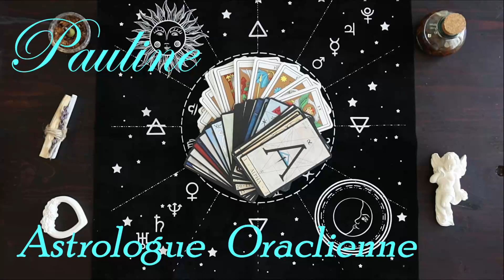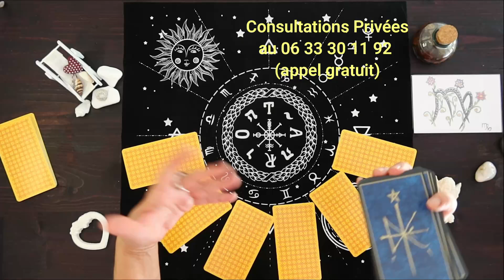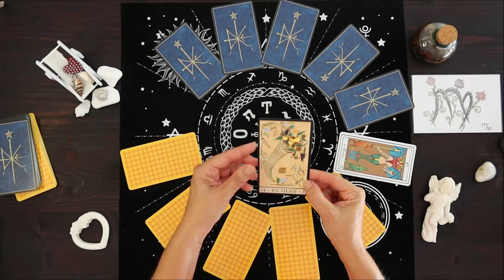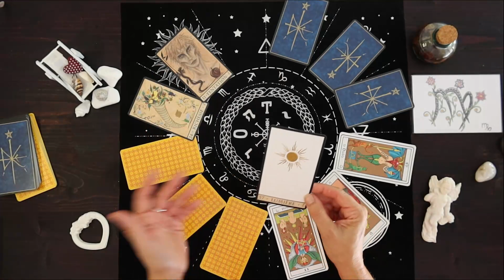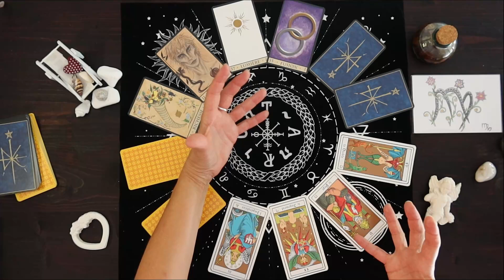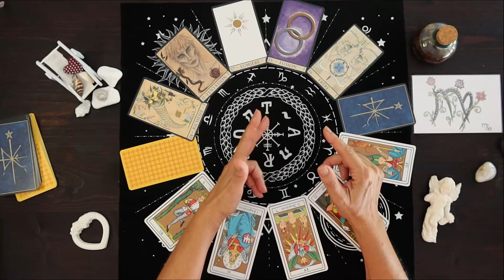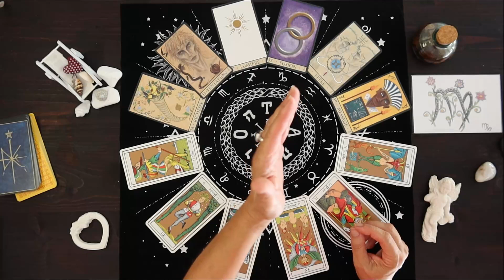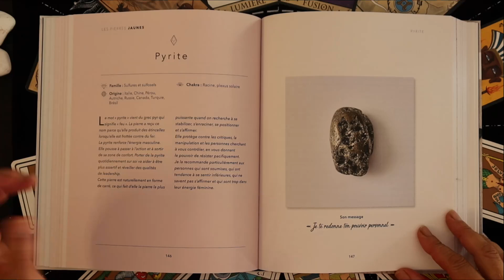VIERGE du 23 août👑ANNIF🎡Grande Roue Astrale de votre Nouvelle Année Solaire🥂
👉Suivez toutes mes vidéos en vous abonnant… Partagez , Likez, Chatez avec moi - j’ai besoin de Vous - MERCI !!!
💞NOUVEAU ! Consultations Privées en "Direct Visio" possibles💞
💖JOYEUX ANNIVERSAIRE à Vous Ami(e) du jour !💖

Jeux utilisés :
*Tarot Oswald Wirth / Editions AGM Agmüller (Suisse)
*Oracle de la Triade / Dominique Duplaa / Gange Editions
*Livre : Des pierres et des cristaux / mily robin / hachette livre
*Cartes Postales des Signes de Hélène Moyroud : he.moy